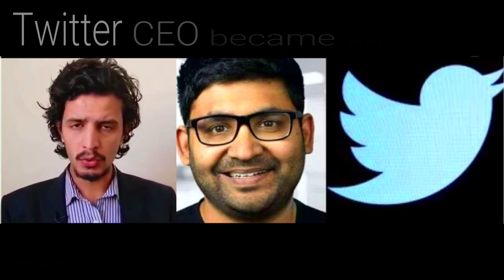Twitter CEO became an Indian Pak media got burnt with pollen | crying pak media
Twitter CEO became an Indian Pak media got burnt with pollen | crying pak media | pak media on india latest | pakistani media latest